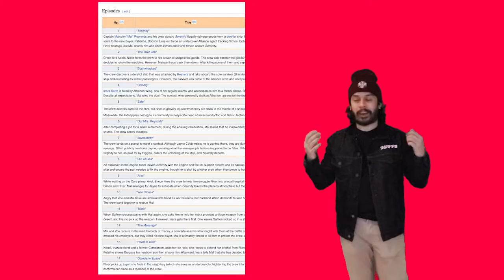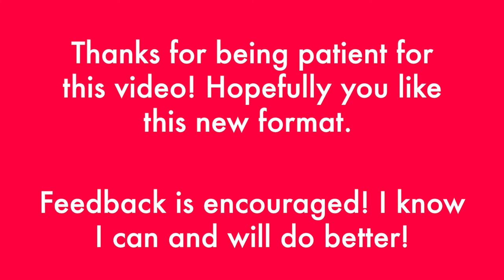The Unoriginal Brilliance of Space Sweepers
Netflix's Space Sweepers is the first Korean Space Blockbuster. It's not original in the slightest. And that's okay! Let me tell you why.

Cinema with CJ Season Two, baby!

It's been a few months, but we've returned with this pilot of a new format!